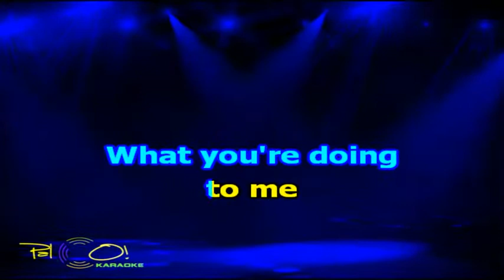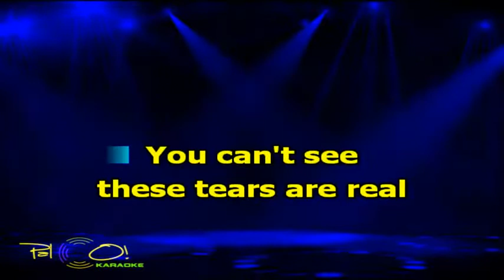Elvis Presley Suspicious Minds - Karaokê